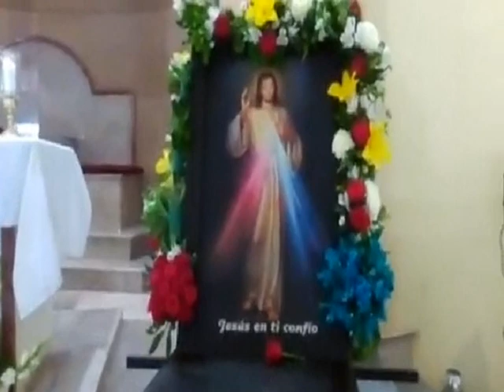Fiesta Del Señor De La Misericordia Parroquia Señor San José Gpe N.L. Abril 2019